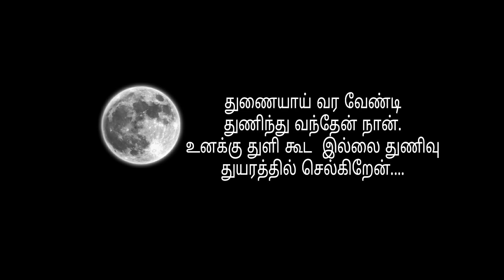Dope Track - Single : Ft -Yuvan Sangar Raja , Pyaar Prem Kaadhal Harish Kalyan , Raiza Elan